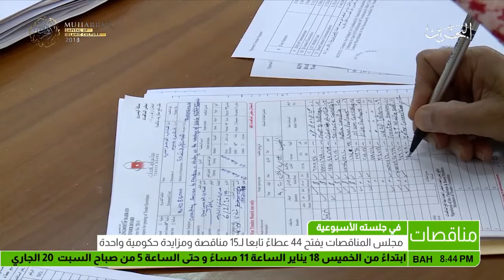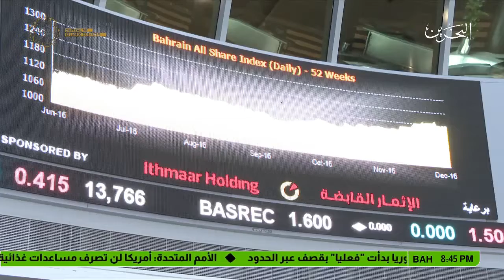البحرين : النشرة الأقتصادية 19/01/2018